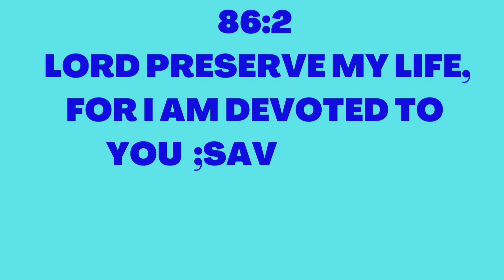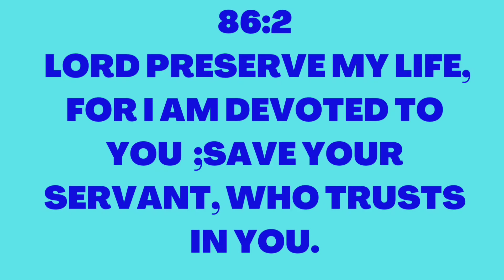God's Blessing For The Day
Video from Anton Vino